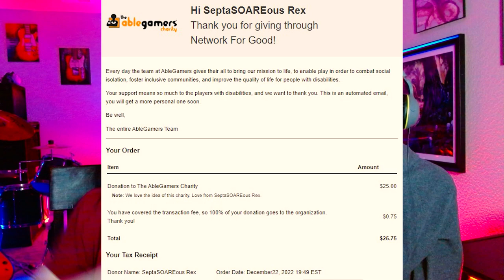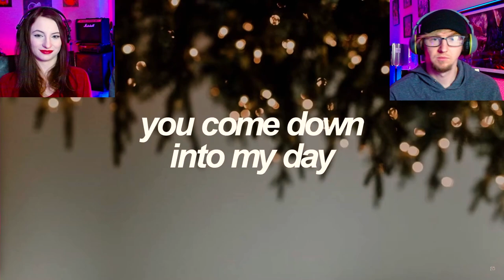Embracing Jimin's Christmas Love! | Reaction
WAIT: For the holiday season we're trying to shoutout some organizations that could use everyone's help. We don't have a massive platform but feel like it's big enough that we could make even the smallest splash. Please consider donating to the organization below. Thank you all so much. WE LOVE YOU!